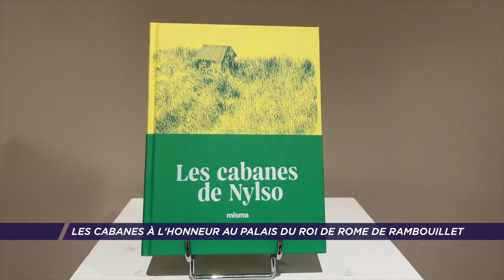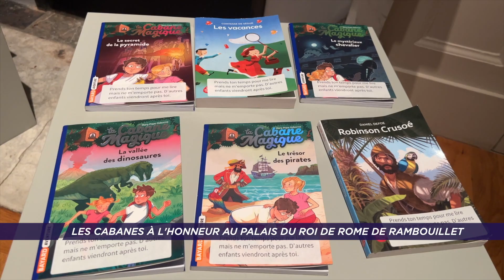Les cabanes à l’honneur au Palais du Roi de Rome de Rambouillet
Le Palais du Roi de Rome de Rambouillet accueille son exposition « Cabanes ! » jusqu’au 14 mai 2023. Au programme : une plongée dans l’univers de ces abris de toutes sortes. Une exposition qui devrait séduire toute la famille.